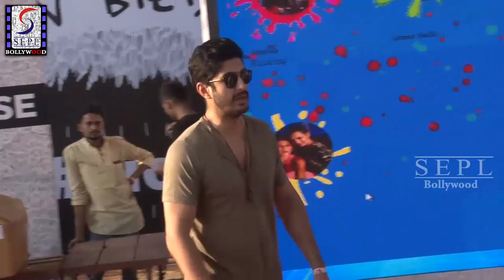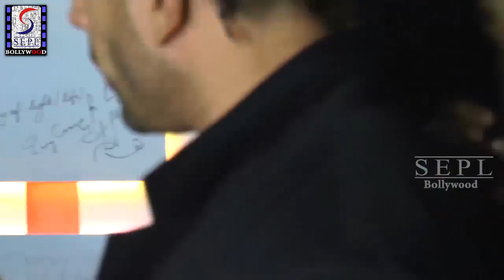Justin Bieber Live Concert Uncut Full Video | Must Watch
Check Out ►►complete Bollywood Entertainment,a multitude of videos of Bollywood Actress, Page 3 events, preview and reviews of Upcoming Bollywood Films,South Dubbed, Latest Gossips of B-Town, Love-Triangles, Television News, Updates about latest fashion, New Released Hindi Movies, Hollywood Dubbed Movies and a host of other Spicy videos and many more.
Uncensored - A+ Adult Movies and clips of Bollywood Cinema
Hot Scenes & Songs from Hit Hindi Movies.